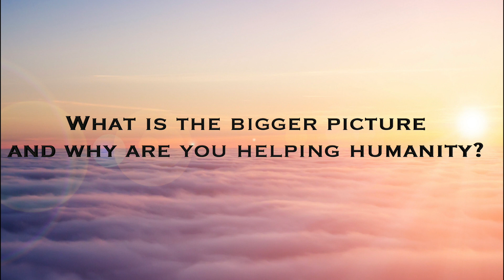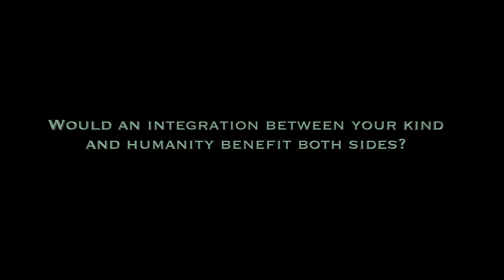How Many Will Be Lost During this Period? by Anne Bayford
There are many who will not be aligned with what is happening at this point in time on the planet and so will leave.  Some souls will come back and others will not.
There may not necessarily be physical contact between humanity and extraterrestrials as they can not exist on this planet, but there will be increased channeled contact between the races.

Anne Bayford is a Psychic Medium at the world renowned College of Psychic Studies in London. A Holistic Therapist and certified in Cognitive Hypnotherapy, Neurolinguistic Programming (NLP), Past Life Regression and a Reiki Master.